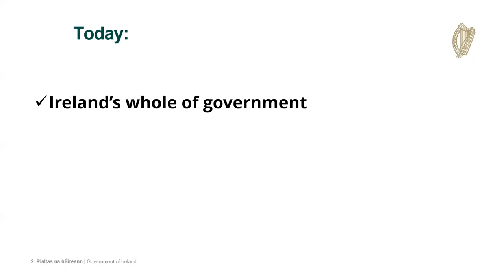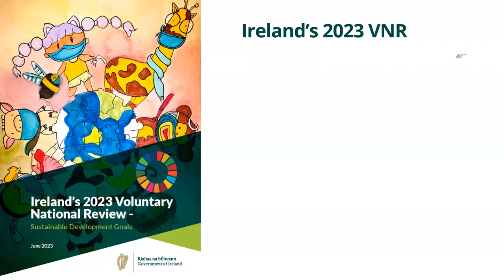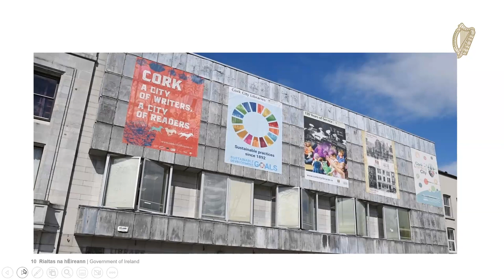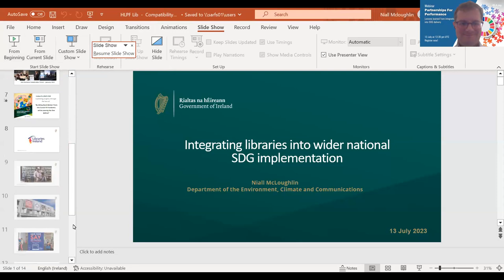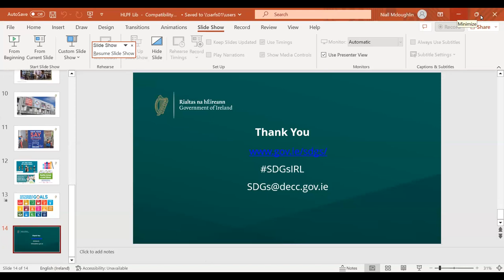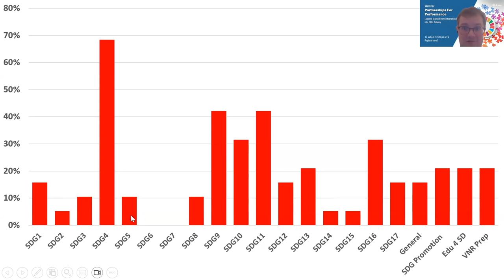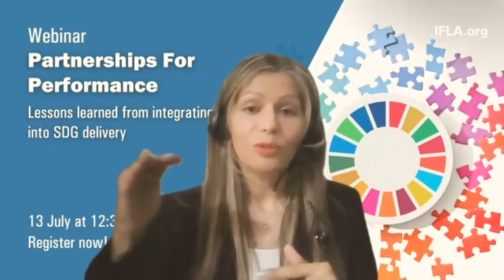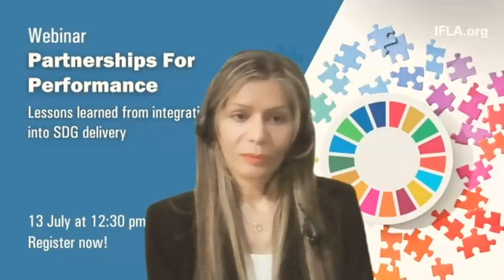Partnerships for performance: lessons learned from integrating libraries into SDG delivery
Imagine a space where people can, at the same time, become smarter internet users, engage in civic and community activities, learn about healthy living, take climate action, carry out research and citizen science, and access lifelong learning opportunities, all for free. In the world’s over 2.5M libraries, these already exist.

There is now a growing body of evidence, through Voluntary National Reviews, of how governments are successfully mobilising this potential by integrating libraries into their development planning, often in new and unexpected ways.

This side-event of the UN High-Level Political Forum brings together examples of this, looking to learn lessons that can, in turn help leverage inclusive, sustainable development around the world.

Speakers:
Niall McLoughlin, Principal Officer, Air Quality, EU and International, Department of Environment, Climate and Communications, Ireland
Matias Sotomayor, SDG Coordinator and Director General for International Relations, Council for the Coordination of Social Policies, Argentina
Loida Garcia Febo, IFLA Governing Board, Chair IFLA MLAS, Chair ALA UN SDG Subcommittee